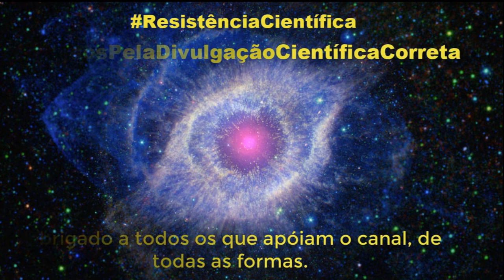Cards. Para quê? Não usem! Venham entender o porquê disso! Vem comigo!